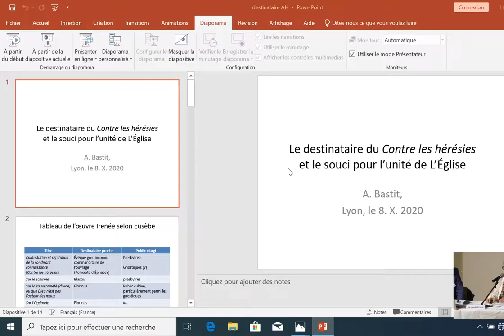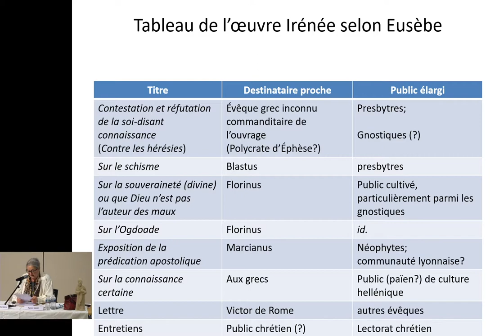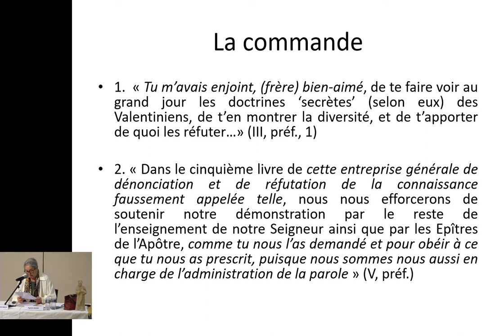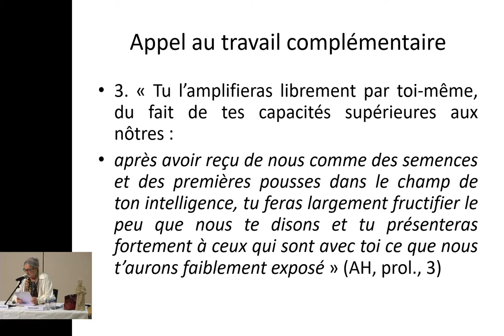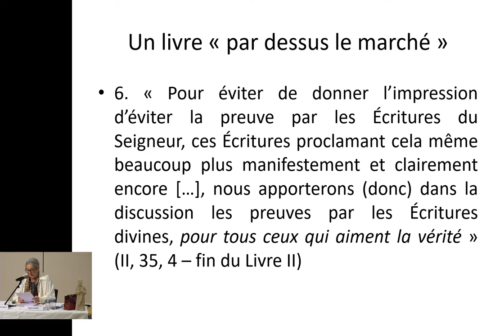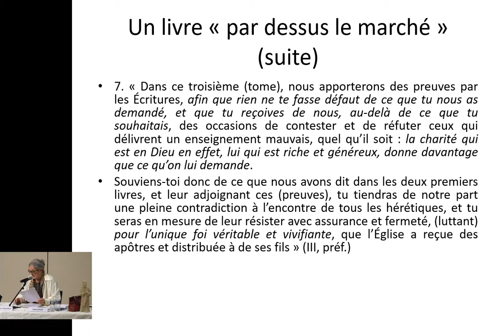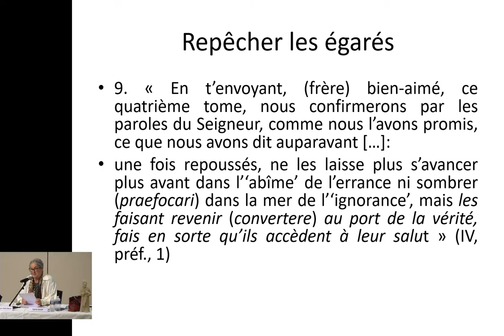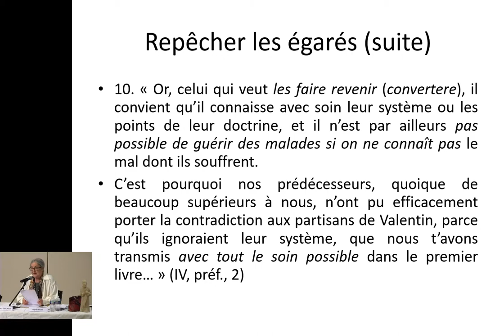Vérité et souci pour l’unité de l’Église - Agnès BASTIT, Université de Lorraine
Vidéo produite en partenariat avec les Sources Chrétiennes et le soutien de la Fondation Saint-Irénée Voir aussi la chaîne YouTube des Sources Chrétiennes